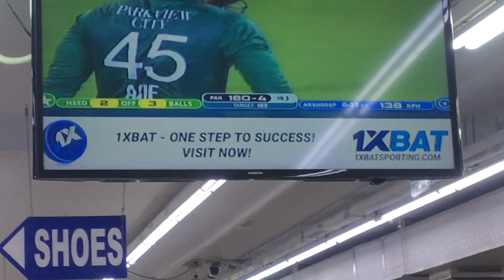hardik sharma VS Shaheen afridi/ pak vs india💪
okh